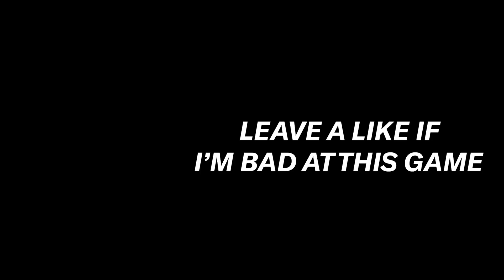I Played a YouTuber with the All-Time Cardinals